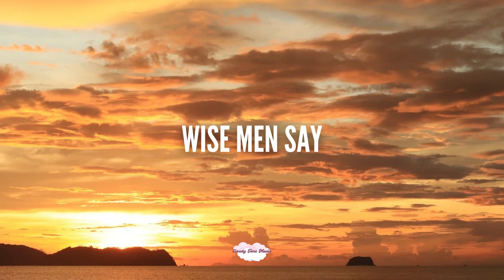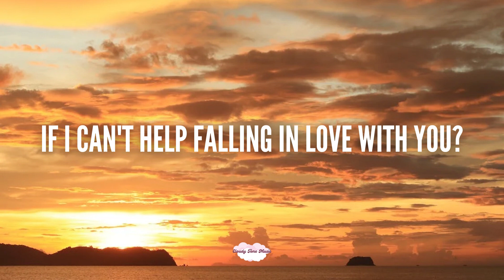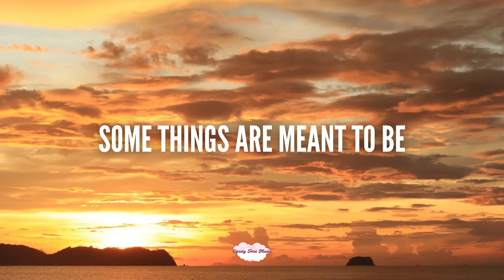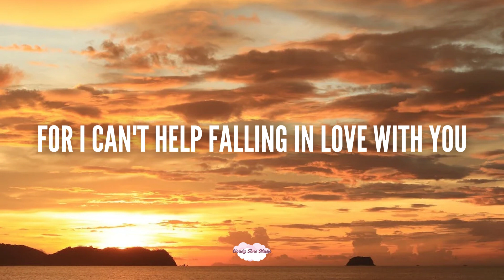Can't Help Falling In Love - Elvis Presly (Cover of Alyssa Baker) (Lyric Video)